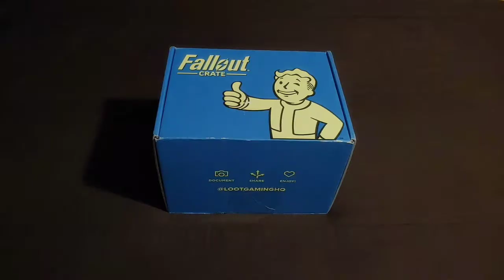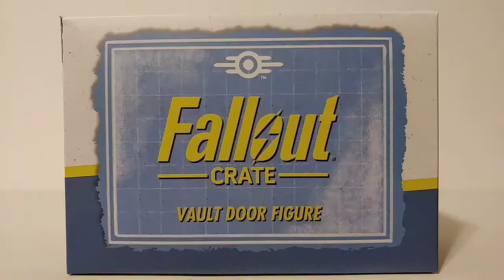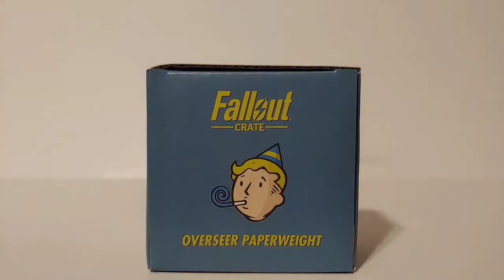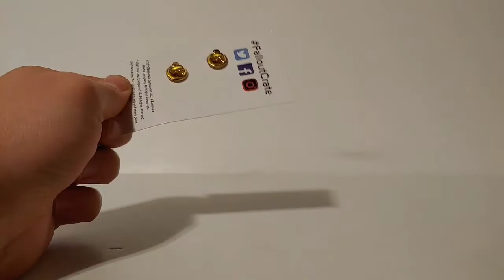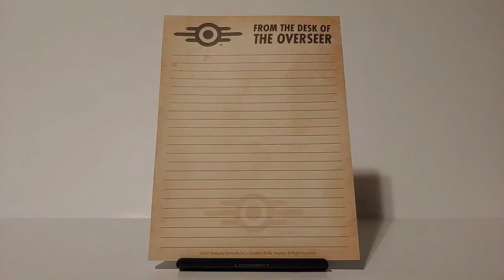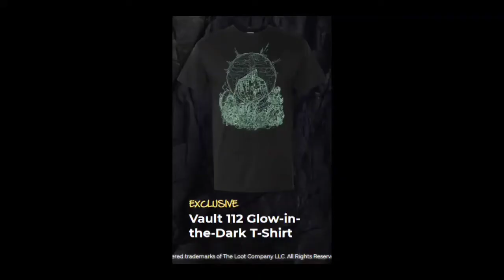Fallout Crate December 2021 "The Vault" Unboxing